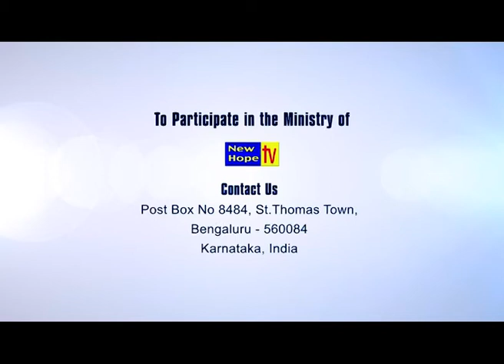How to overcome satanic opposition 1 I English/Hindi I Pr.Michael Fernandez | New Hope TV